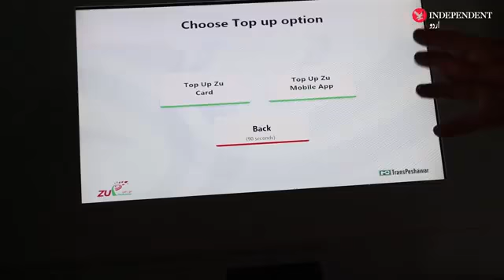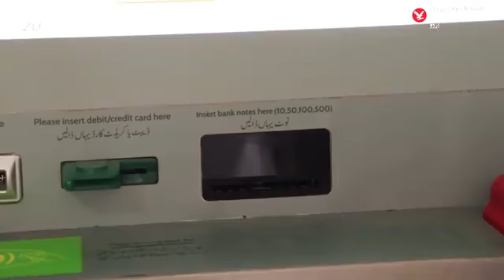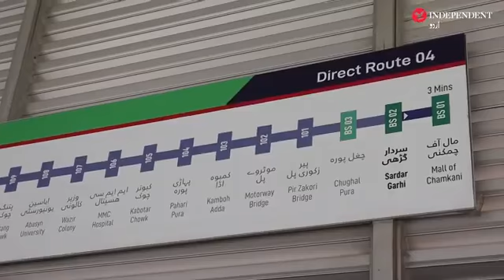BRT Bus Service Pishawar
BRT Bus Service Pushswar